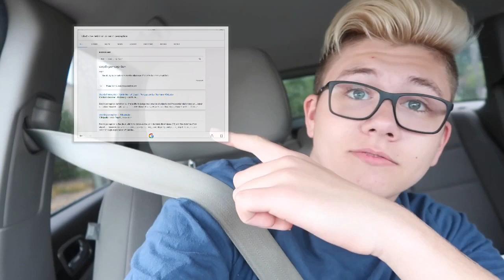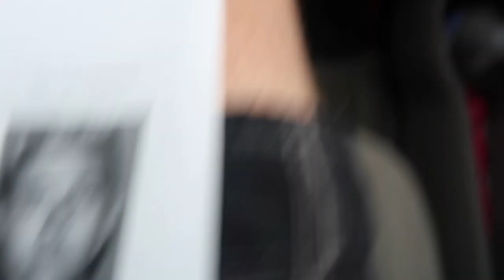My new car!